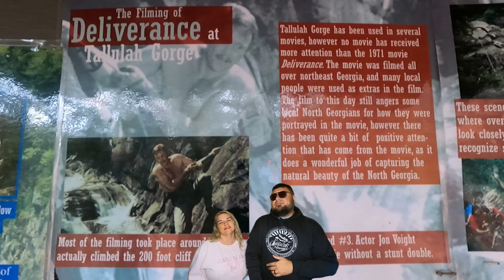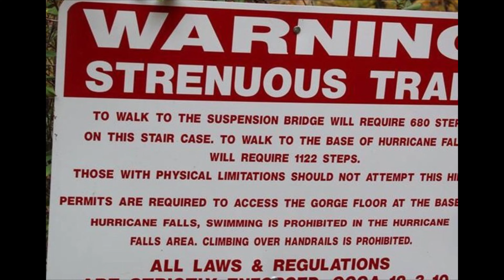1099 STEPS OF DEATH😱💀 @ TALLULAH GORGE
Join the gang as we take you on a brief journey thru Tallulah Gorge State Park, Georgia's most famous State Park.  The Tallulah Gorge has been used in movies, most notably Deliverance and Avengers.  Its also hosted Karl Wallenda's infamous tightrope walk across the gorge in 1970.  We also take you down the 1099 STEPS OF DEATH to the swinging bridge that connects both halves of the Gorge.

And as Always, keep Travelin my fools, till next time.